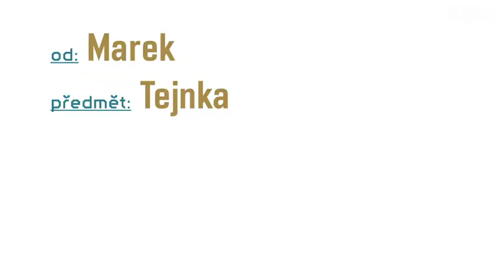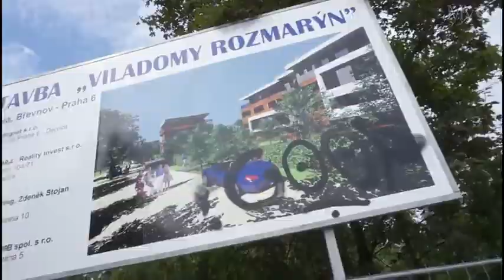Marek Šálek se snímkem "A jak to máte s Břevnovem vy?" pro My Street Films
Procházka jednou břevnovskou ulicí jménem Tejnka v Břevnově na Praze 6.